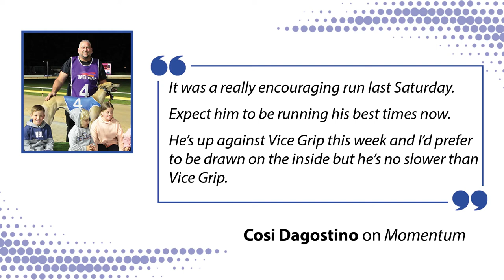20220323 Wednesday Preview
James Broadhurst previews the weekend of chasing with thoughts from Tim Gummow on Floki’s Revenge and Cosi Dagostino on Momentum, plus a best bet for tonight.